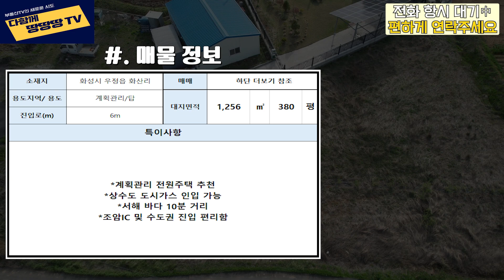👍화성시 우정읍 화산리 토지 매물! ✔️서해 바다와 약 10분 거리에 위치! 🔥전원주택지로도 추천드리고 싶은 토지 매물!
📍물건번호      : 613번
[문의 시 보다 빠른 안내가 가능합니다👍]
📍매물정보 (1)
● 소재지        : 경기도 화성시 우정읍 화산리
● 대지면적    : 1256㎡ (약 380평)
● 용도지역    : 계획관리
● 지목            : 답
● 진입로        : 6m

● 계획관리 전원주택 추천
● 상수도 도시가스 인입 가능
● 서해 바다 10분 거리
● 조암IC 및 수도권 진입 편리함

✔️ 매매가격 : 3억0,400만원 ✔️
                            (평당 80만)

★언제든 편하게 연락 부탁드립니다~!
📍중개사 정보
●상호명       : 가야 공인중개사 사무소
●대표자       : 김수완
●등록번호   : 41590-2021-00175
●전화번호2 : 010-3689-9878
●사무소       : 화성시 팔탄면 가재울길 1 (가재리378-8)
📍블로그 정보
📍음원 정보
🎵Track : Modern Attempt - TrackTribe